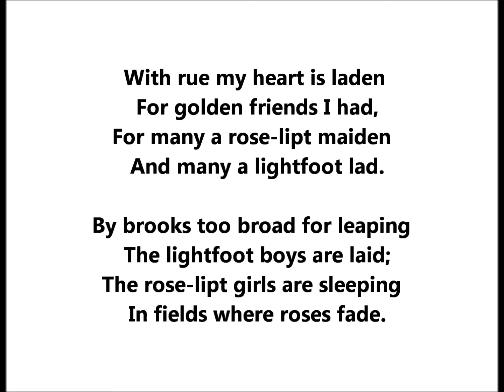"With Rue My Heart Is Laden" A. E. Housman poem from A Shropshire Lad (1896) classic Victorian poem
With rue my heart is laden
For golden friends I had,
For many a rose-lipt maiden
And many a lightfoot lad.

By brooks too broad for leaping
The lightfoot boys are laid;
The rose-lipt girls are sleeping
In fields where roses fade.